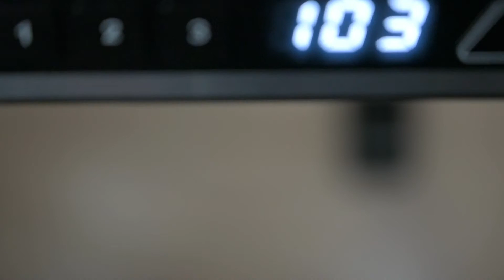ELE Powered Height Adjustable Table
Alternating between sitting and standing positions makes work more comfortable and improves both health and productivity.
Check it out at our showroom today.